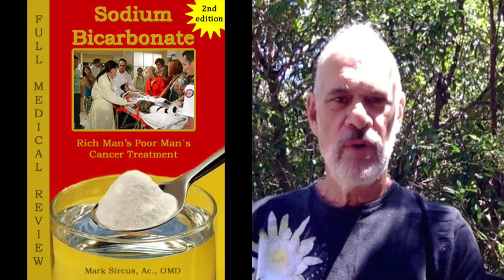Sodium Bicarbonate (Baking Soda) and Cancer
Dr Mark Sircus talking about Sodium Bicarbonate (baking soda), alkalinity and pH. Baking soda can be used as a first line of defense for a wide range of diseases including cancer, influenza, diabetes, renal diseases and even a simple cold.